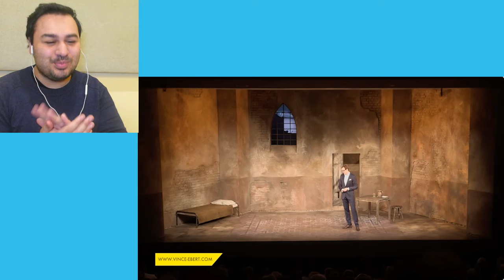British Reaction To German Humor meets American Mentality by Vince Ebert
germany reaction german reaction reaction to germany german comedian germany